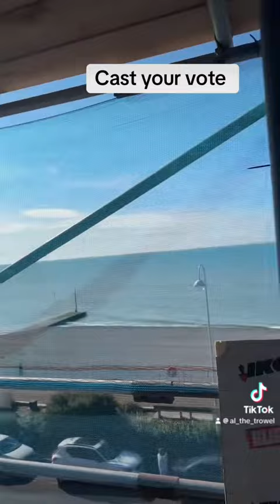Cast your vote